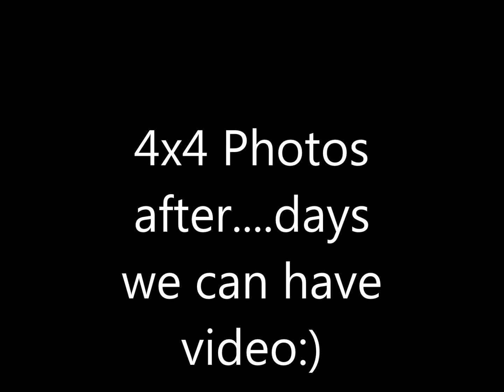The Vampire Diaries 4x4 promo